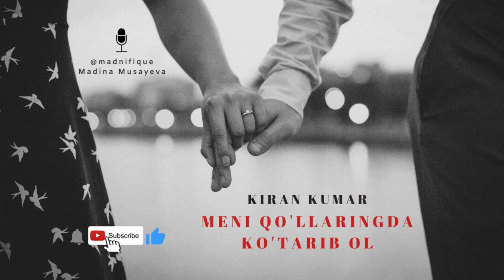Audiokitob | Kiran Kumar| Meni qo'llaringda ko'tarib ol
Madina Musayeva o'qiydi
Nodirabegim Ibrohimova tarjimasi